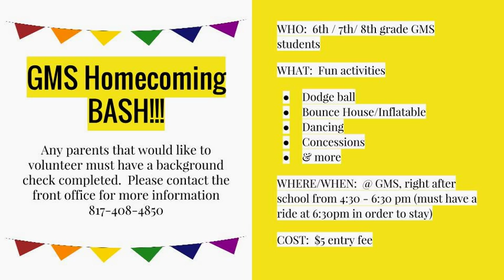Oct 3 - 7 Announcement